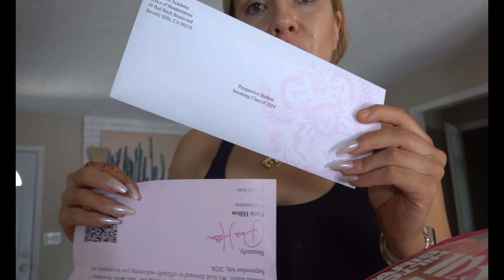reset after travel, new dresser, home updates & paris hilton pr?? | nashville vlog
back from texas and happy to be home!! so many little updates to the house, new dresser, updating our bedding and shopping haul.

Amazon Favorites:

Travel Favorites